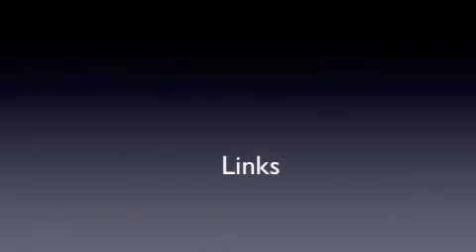Introducing Singer/Musician Aaron Blumer!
I have begun a new partnership with singer/musician Aaron Blumer. I will be using his music from his self-titled album in my upcoming videos- be sure to watch them when they are released!